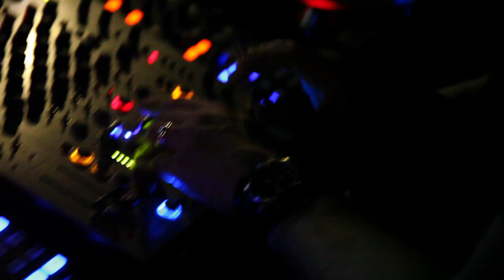Cocoon Heroes Tokyo Video Report February 25th, 2012 (Galluzzi, Dive, Boss)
On February 25th we had our second Cocoon Heroes Tokyo night at ageHa, Tokyo! On board form Germany were André Galluzzi, Sascha Dive and Ingo Boss. It was a superb night with a great reception of the Tokyo party people and an ace production!

The next Cocoon Heroes Tokyo night is already around the corner (April 14th) - check out to stay in the loop!

Camera: Yasunori Iwamoto
Editor: Yasunori Iwamoto / Nakaichi